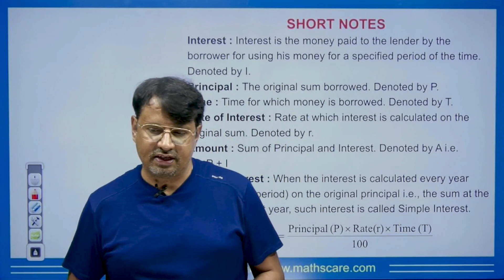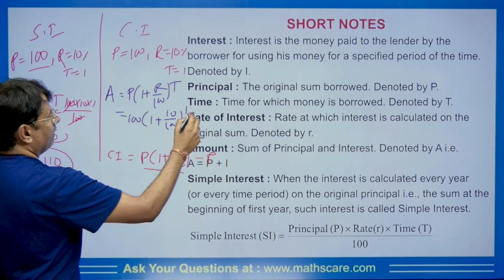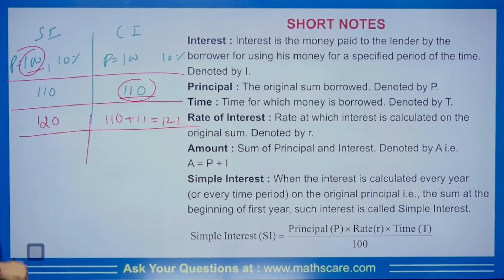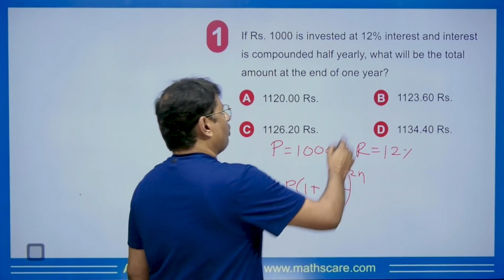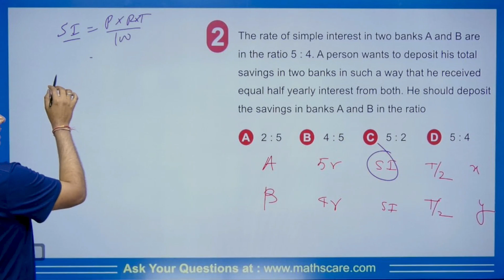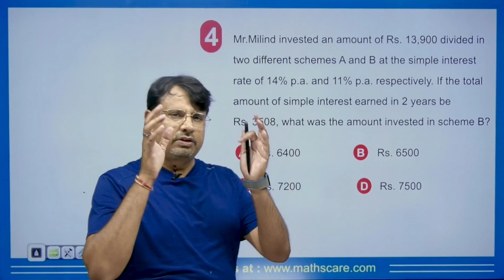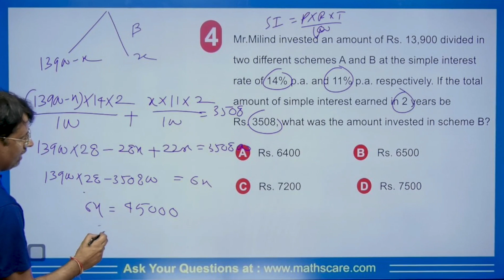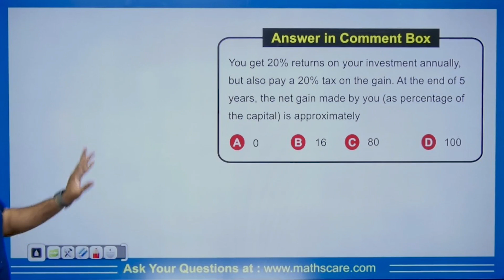CSIR NET & CUET 24 | General Aptitude Short Notes for Simple Interest & Compound Interest By Gp Sir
CSIR NET & CUET 23 | General Aptitude Short Notes for Simple Interest & Compound Interest By Gp Sir

⏱Time Stamp⏱
→0:40 - Introduction to CSIR NET & CUET 23 | General Aptitude Short Notes for Simple Interest & Compound Interest By Gp Sir
→7:31 - Q1 on CSIR NET & CUET 23 | General Aptitude Short Notes for Simple Interest & Compound Interest By Gp Sir
→9:44 - Q2 on CSIR NET & CUET 23 | General Aptitude Short Notes for Simple Interest & Compound Interest By Gp Sir
→12:12 - Q3 on CSIR NET & CUET 23 | General Aptitude Short Notes for Simple Interest & Compound Interest By Gp Sir
→14:24 - Q4 on CSIR NET & CUET 23 | General Aptitude Short Notes for Simple Interest & Compound Interest By Gp Sir
→17:10 - Q5 on CSIR NET & CUET 23 | General Aptitude Short Notes for Simple Interest & Compound Interest By Gp Sir
→19:06 - Question for comment box on CSIR NET & CUET 23 | General Aptitude Short Notes for Simple Interest & Compound Interest By Gp Sir
→19:11 - Conclusion of the video on CSIR NET & CUET 23 | General Aptitude Short Notes for Simple Interest & Compound Interest By Gp Sir

Dr.Gajendra Purohit